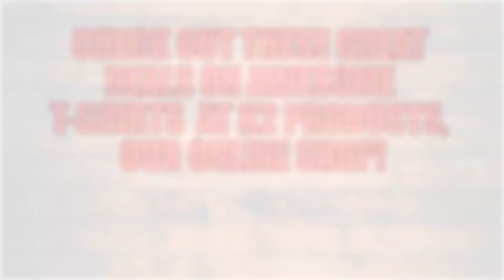Beck - Dreams @ KCRW LA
Beck performs Dreams @ KCRW in LA.